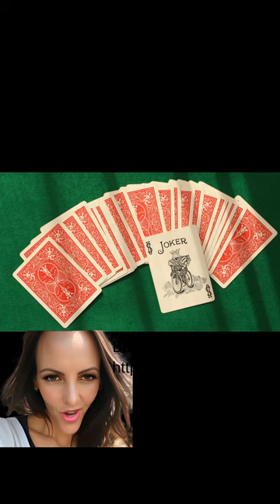top board games for game night: Top Rated Board Games for those Fun game night competitions.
top board games for game night: Are you a game board fan? This video will go through some of the top board games used for game nights everywhere.